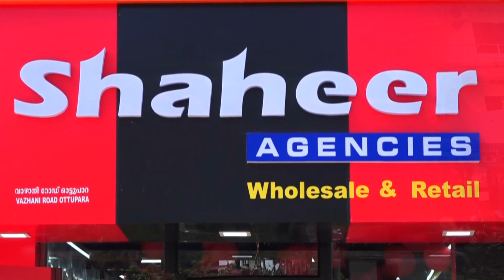മുള്ളൂർക്കര ആറ്റൂരിൽ റോഡ് മുറിച്ച് കടക്കവേ ടോറസ് ലോറി ഇടിച്ച് യുവാവിന് ഗുരുതര പരിക്കേറ്റു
VCV NEWS

VCV NEWS CHANNEL
Wadakkanchery, Thrissur